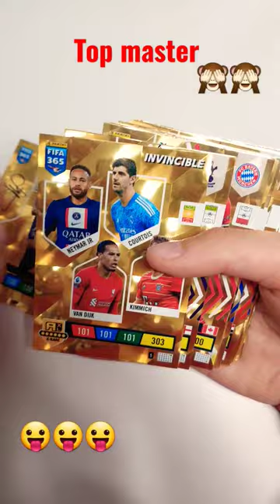Top master fifa 365 2023#topmaster#fifa